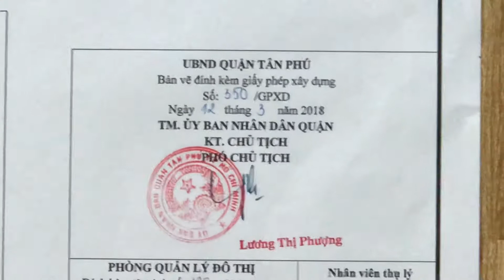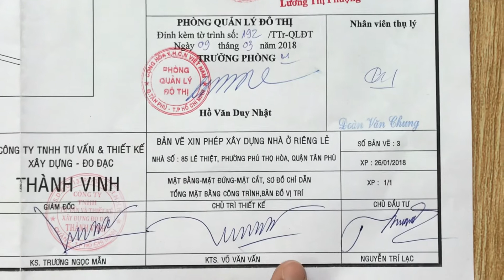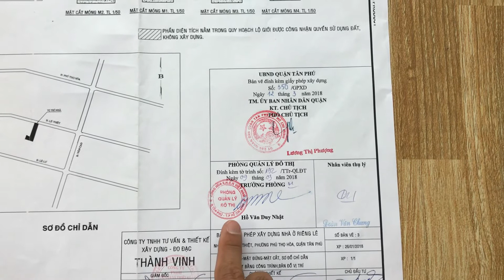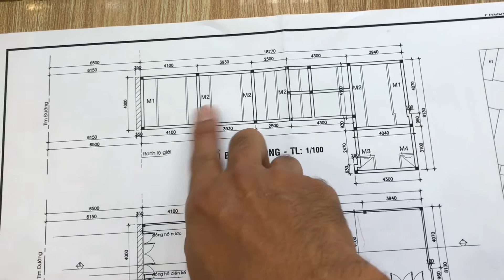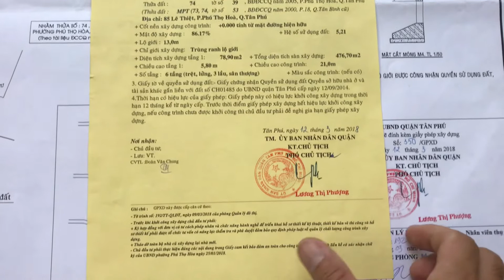Kho Tư liệu Xây dựng - Mẫu bản vẽ Xin phép xây dựng quận Tân Phú, Tp.HCM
- Mẫu bản vẽ Xin phép xây dựng quận Tân Phú, Tp.HCM
- Bản vẽ XPXD mẫu quận Tân Phú, Thành phố Hồ Chí Minh
- Bản vẽ xin phép xây dựng nhà ở
- Bản vẽ XPXD Tp.HCM
- Mẫu BV XPXD
* Quản trị Kênh này: